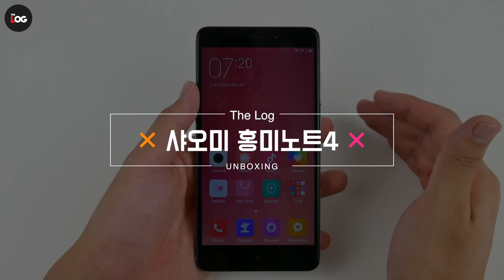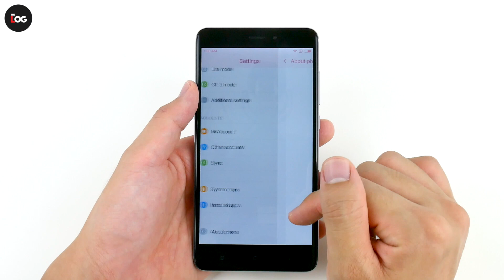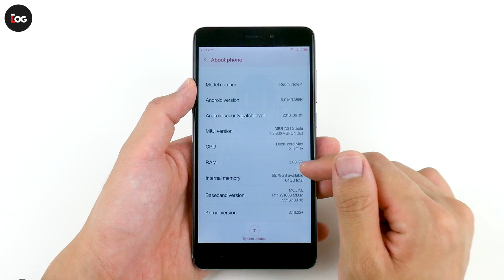샤오미 홍미노트4 개봉기 by.더로그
홍미노트4 주요사양
- 미디어텍 Helio X20 2.5 GHz 프로세스
- MIUI8 OS
- 5.5인치 FHD 디스플레이
- 3GB RAM / 64GB 내장 메모리
- 카메라(전면 1300만, 후면 500만)
- 배터리 용량은 4100mAh